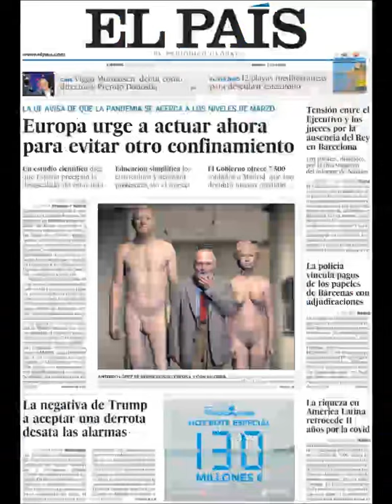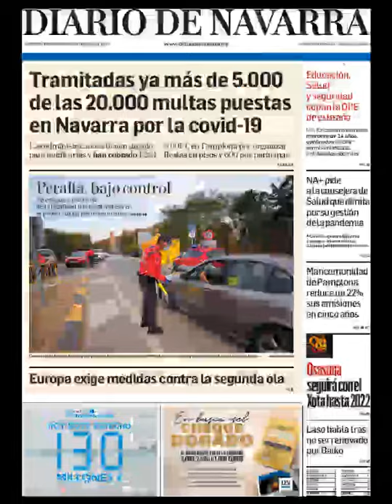Noticias Viernes 25 Septiembre 2020 Titulares Portadas Diarios Periódicos España Spain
Principales Titulares de Noticias en Portadas Diarios Periódicos Españoles del Viernes 25 de Septiembre de 2020 ¿Que le Parecio este día?